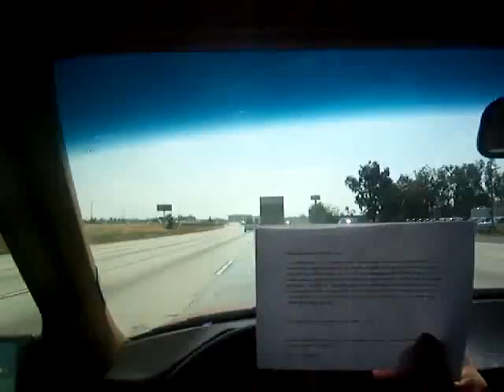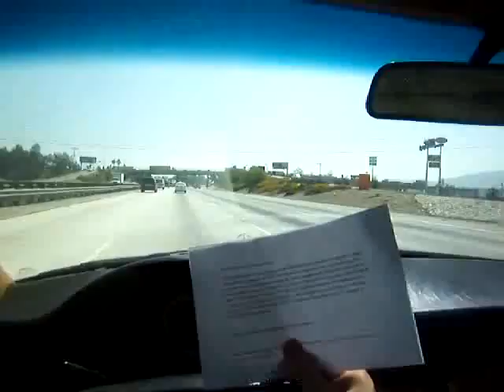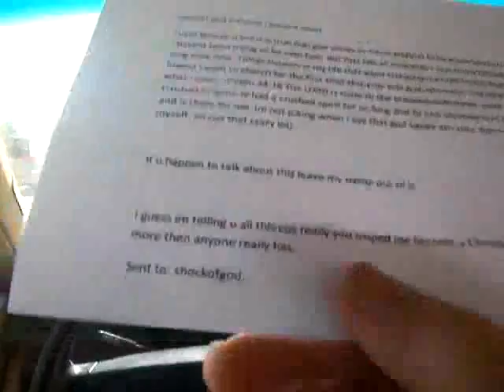Another Atheist becomes a Christian [MIRROR]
See Hitchens lose the debate here

Actual unedited email sent to me from the atheist, who like me, has found peace and power in Jesus Christ.

"I cant believe it but it is true that god works in weird ways! Iv been away from god for so long. i haven't been trying to be near him. But that has all changed! I was at my lowest of lows for a long time now. Things happen in my life that were changing me into something bad. But at my lowest i went to church for the first time this year and god saved me. I opened up the bible and
what i seen. Psalm 34:18 The LORD is close to the brokenhearted and saves those who are crushed in spirit. Iv had a crushed spirit for so long and its just amazing that god knows about it and is there for me. Im not joking when i say that god saved me. (not that i was going to kill myself, im not that crazy lol)

If u happen to talk about this leave my name out of it.

I guess im telling u all this cus really you helped me become a Christian and a motorcycle rider more then anyone really has."